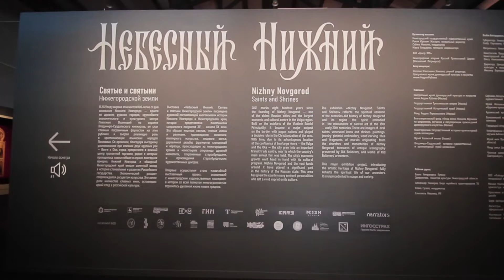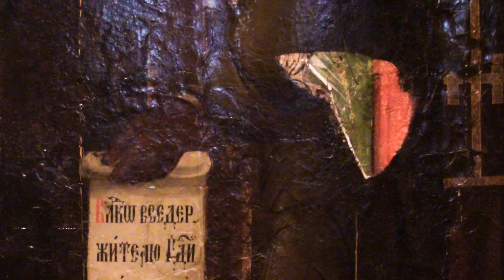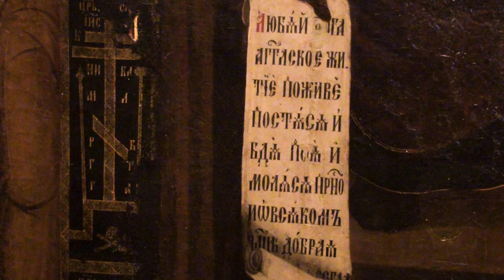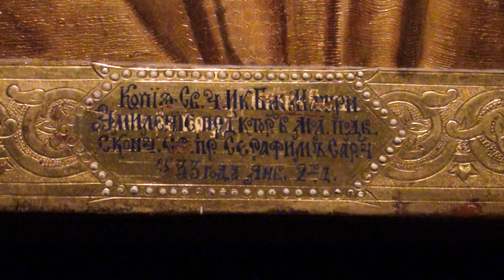Русская икона. Показывает Андрей Болдырев. 183 Небесный Нижний. Часть 4